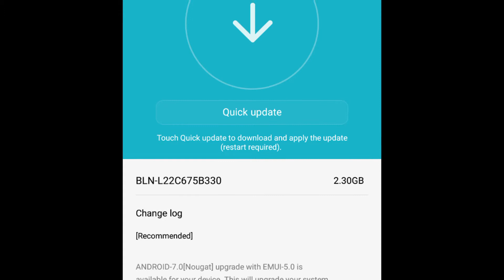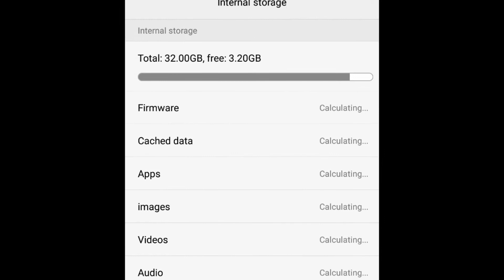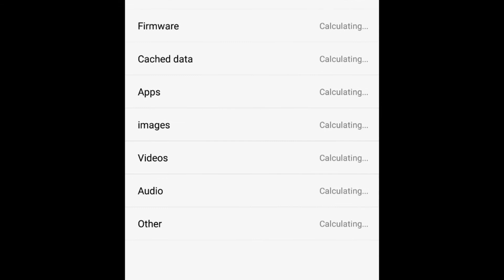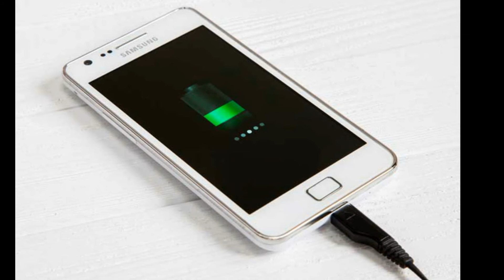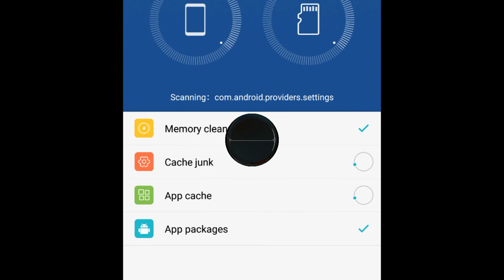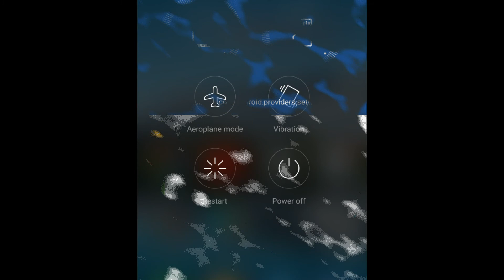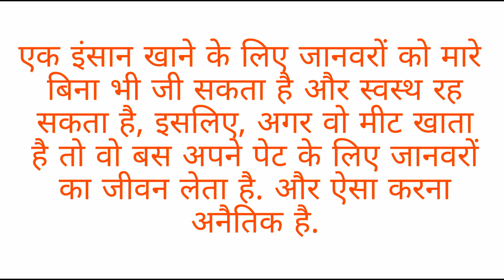16 mistakes to make your | phone life die - careful about your smartphone | by phone magnet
16 mistakes to make your  phone life die - careful about your smartphone? follow the tips,smartphone life is longer gurentey
Namaskar dosto is video me aapke phone ki life badhane ke 16 tarike bataye hai ager aap un tariko per kaam karte hai to aapke phone ki life bilkul badhgi ummed hai dosto aapko ye video pasand aaiegi video dekhne ke liye aapka bahut bahut dhanyawad|
photo credit - samsung,saga,and honer